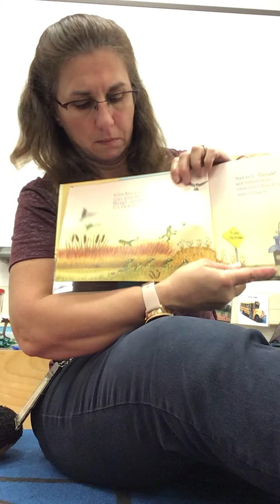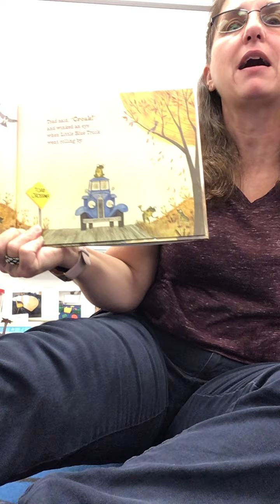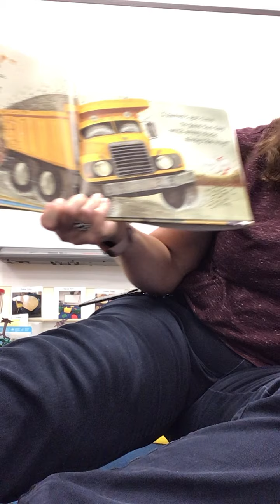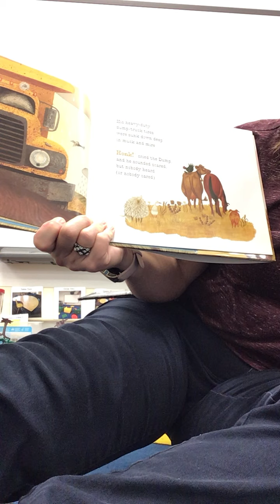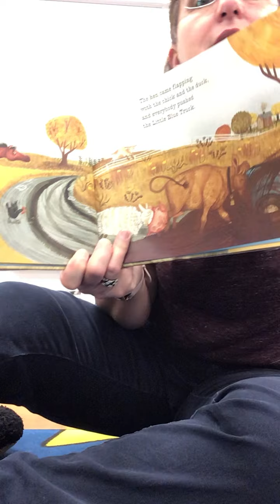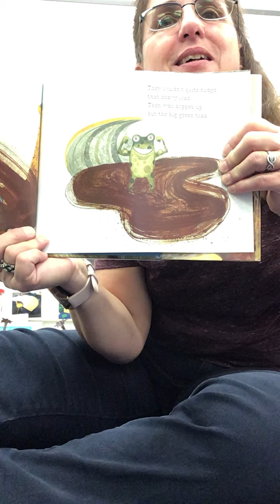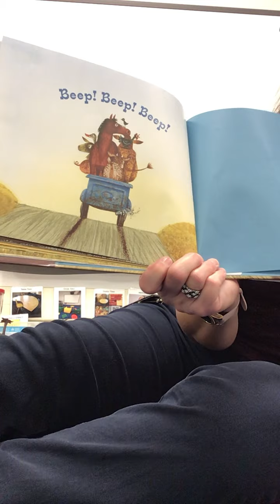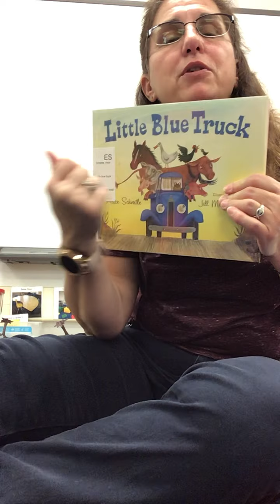Little Blue Truck